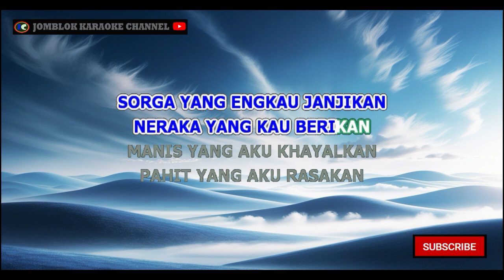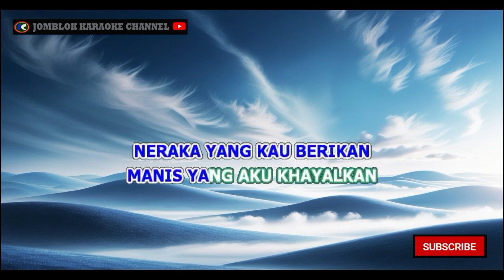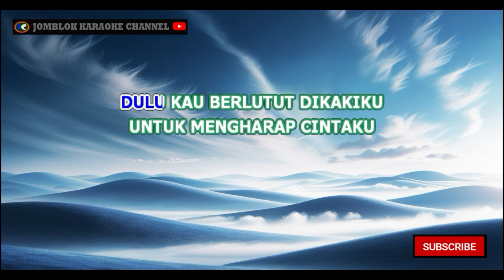Evie Tamala Janji Karaoke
&nbsp;Karaoke
Karaoke&nbsp;
 Karaoke
Karaoke